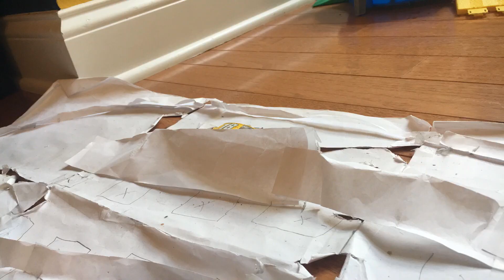Kyle Busch crash in qualifying